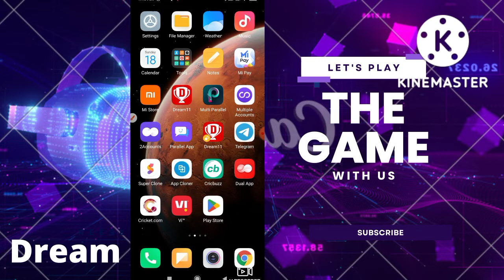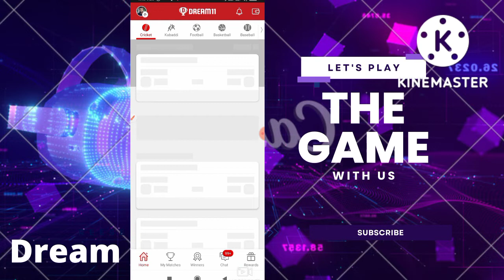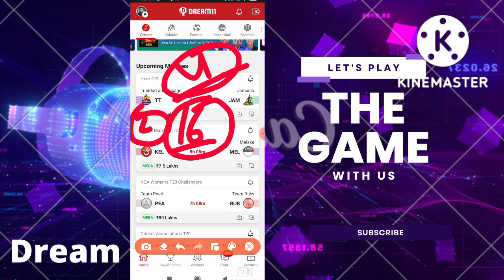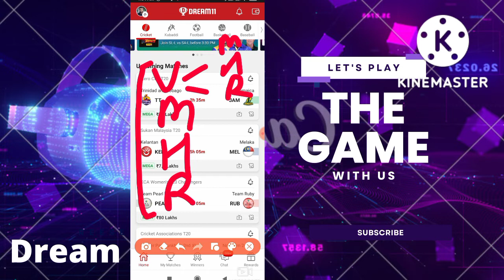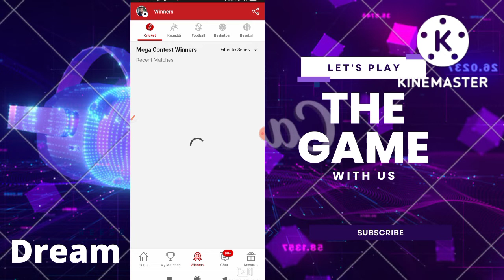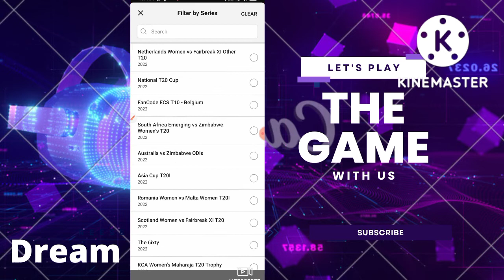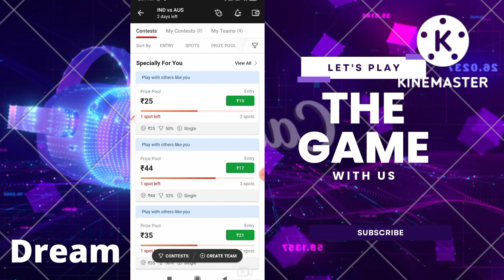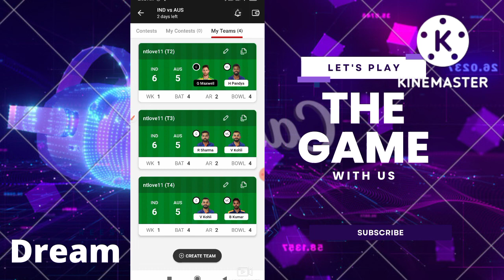4 BY 4 Grand League Method Trick | Grand League Trick & Tips | Grand League & Small League कैसे जीते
4 BY 4 Grand League Method Trick | Grand League Trick & Tips | Grand League & Small League कैसे जीते

"Master Dream11 with Our Expert Tips and Tricks!

Want to win big on Dream11? Our video reveals the ultimate tips and tricks to help you dominate fantasy cricket and football contests!

Learn how to:

- Choose the perfect team combination
- Select top-performing players
- Make informed captain and vice-captain choices
- Manage your budget effectively
- Stay ahead of the competition

Our expert tips will help you:

- Increase your winning chances
- Maximize your earnings
- Improve your fantasy sports skills

Watch till the end to become a Dream11 master!

This description includes:

- Attention-grabbing opening lines
- Clear explanation of the video's content
- Relevant hashtags to reach a wider audience

- Dream11 Tricks
- Fantasy Football Tips
- Dream11 Winning Tricks
- Dream11 Hack
- Dream11 Strategy
- Dream11 Team Selection Tricks
- Dream11 Player Selection Tips
- Dream11 Budget Management Tricks
- Dream11 Captain and Vice-Captain Selection Tips
- Dream11 Grand League Winning Tricks
- Dream11 Small League Winning Tricks
- Dream11 Fantasy Cricket Winning Tips
- Dream11 Fantasy Football Winning Tips

Long-tail keywords:

- "Dream11 tricks to win grand league"
- "Dream11 tips and tricks for fantasy cricket"
- "Dream11 winning tricks for fantasy football"
- "How to select a winning team in Dream11"
- "Dream11 player selection tips and tricks"
- "Dream11 budget management tricks and tips"
- "Dream11 captain and vice-captain selection strategy"